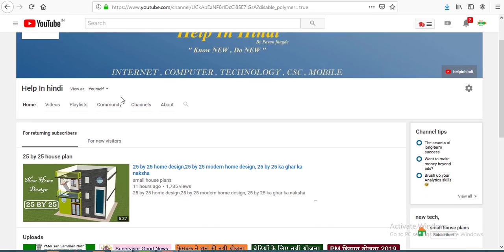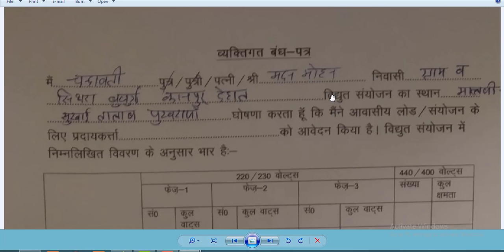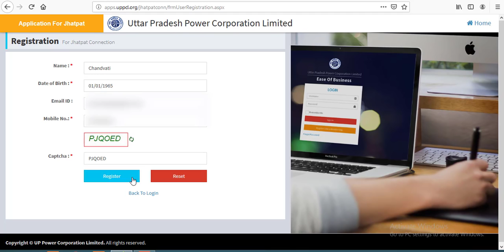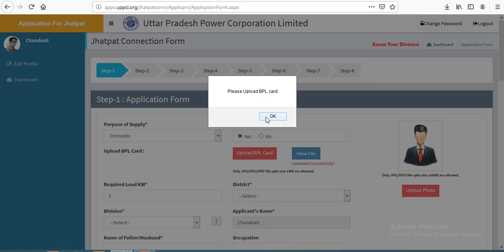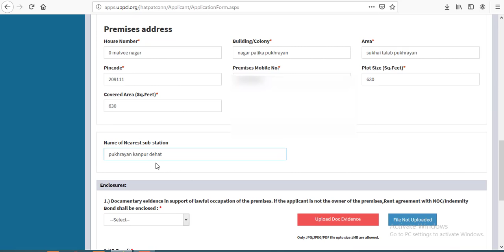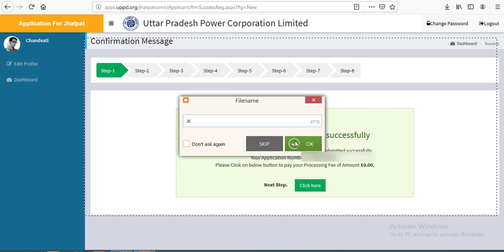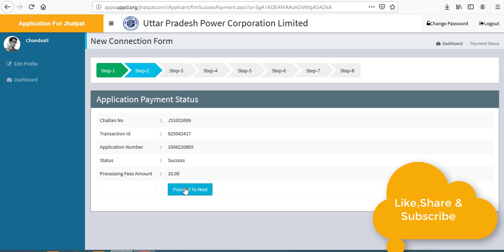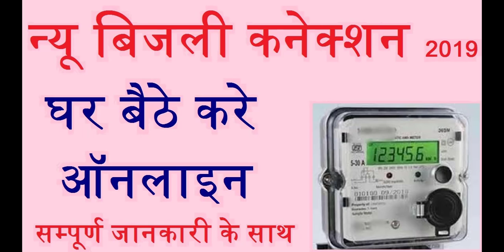Apply for new bijali connection online,नया बिजली कनेक्शन ऑनलाइन कैसे करे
पावर कारपोरेशन ने इसके लिए 'झटपट कनेक्शन' (Jhatpat Connection) नाम का वेब पोर्टल बनाया है। ऊर्जा मंत्री श्रीकांत शर्मा ने यह पोर्टल लॉन्च कर नागरिकों को इसकी सुविधाएं उपलब्ध करा दी हैं।ऊर्जा मंत्री ने शक्ति भवन में गुरुवार को uppcl.org पोर्टल लॉन्च करते हुए बताया कि नए बिजली कनेक्शनों में देर होने की शिकायतें कई जगह से मिल रही थीं।

1.Best finger print device morpho
2.Best finger print device mantra mfs 100
3.Best finger print device startek FM220
4.Low price epson printer
5.Best price epson printer
6.Best multifunction Hp printer
7.HP Best Laptop
8.Dell Best Laptop
9.Best Lemination machine
10.Best pvc card printer
11.Best Web camera

Apply for new bijali connection online,नया बिजली कनेक्शन ऑनलाइन कैसे करे,न्यू विधुत कनेक्शन ,युपी में नया बिजली कनेक्शन कैसे करे,how to
apply for new bijali connection online,online bijali connection,jhatpat bijali connection,jhatpat
yojana,new bijali connection kaise karwaye,naya bijali connection kaise kare,online up bijali
connection,bijali connection registration online,up me bijalic connection kaise karwaye